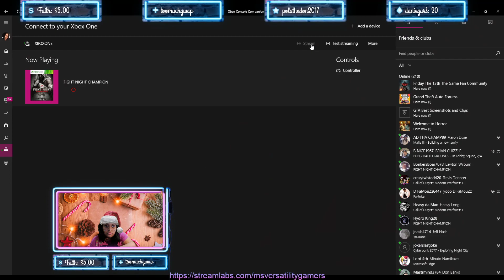MERRY CHRISTMAS FNC COMMUNITY